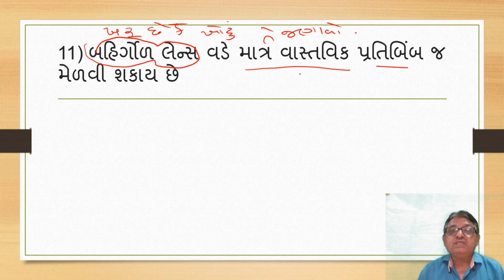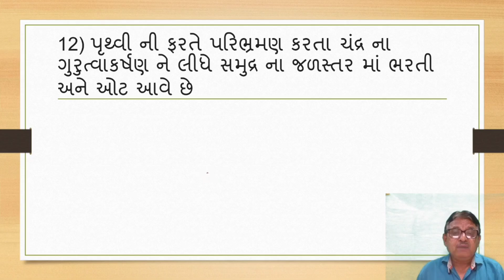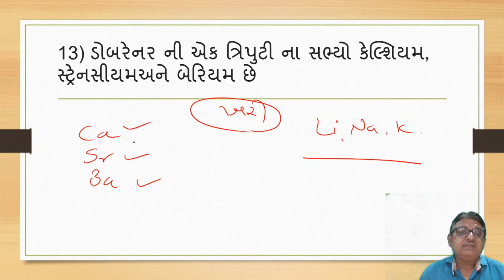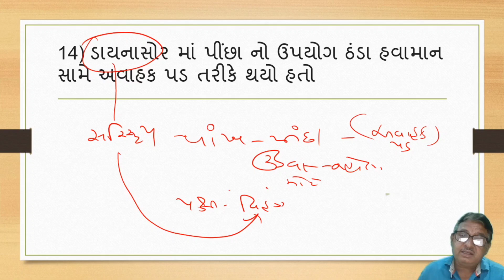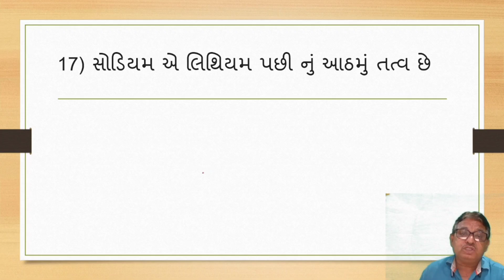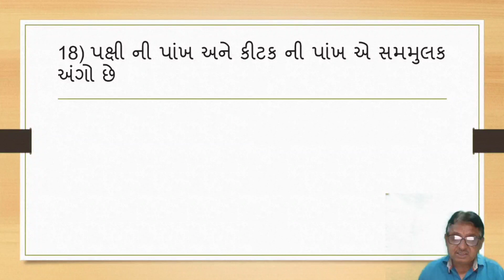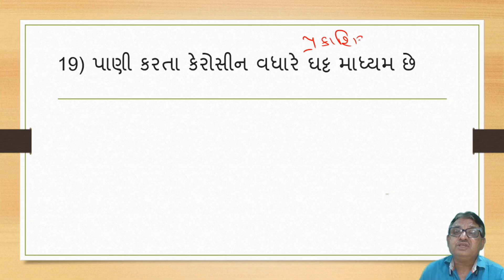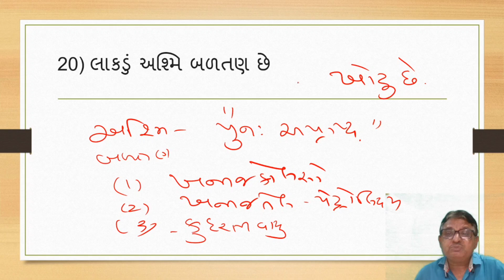10th Std. Science Revision Series | Section A (True or False) | Part 2 | By Dr. Mahesh Parmar